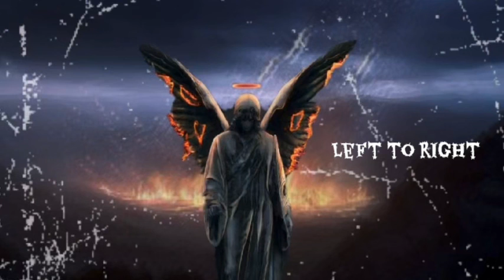Shiny Panini - Left to Right